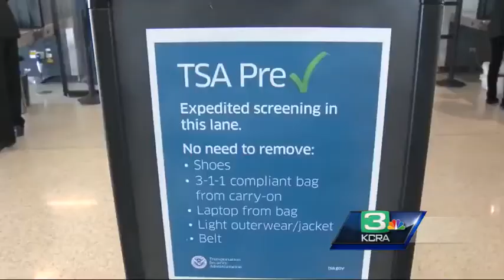TSA releases list of weapons people have tried to bring on planes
The TSA released a list of guns and dangerous weapons that people have tried to bring on planes during 2014.